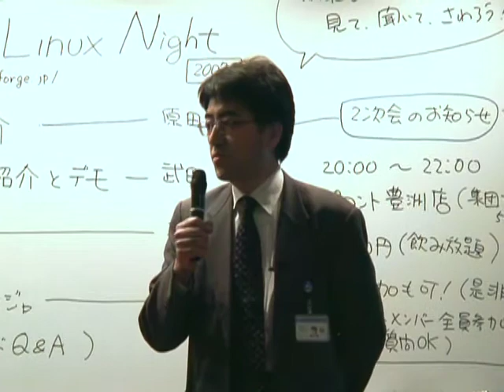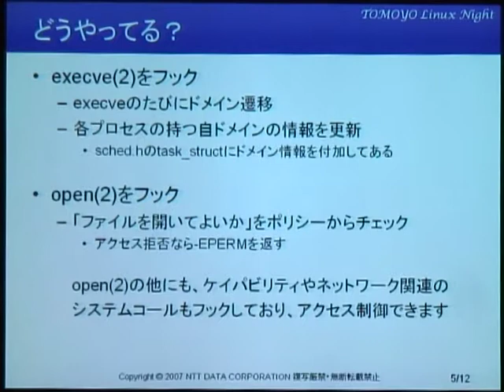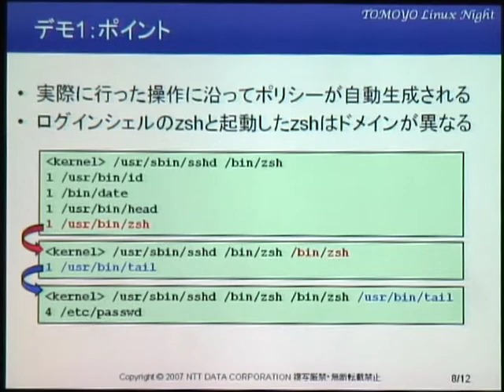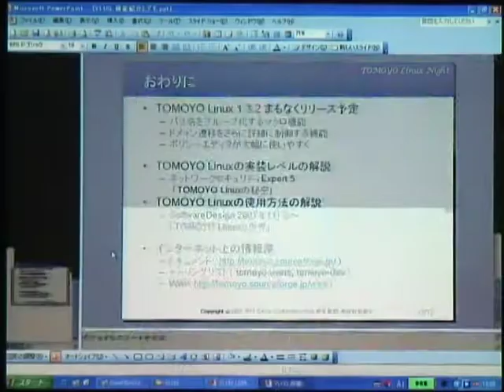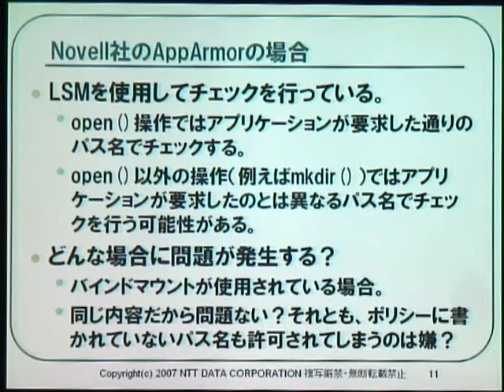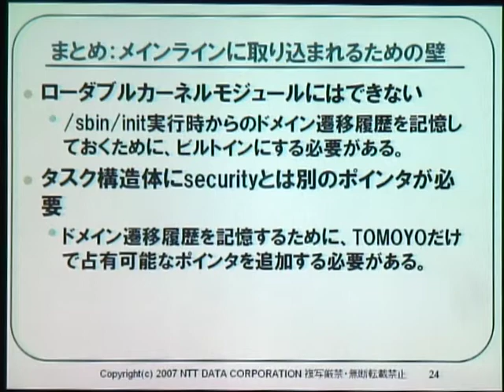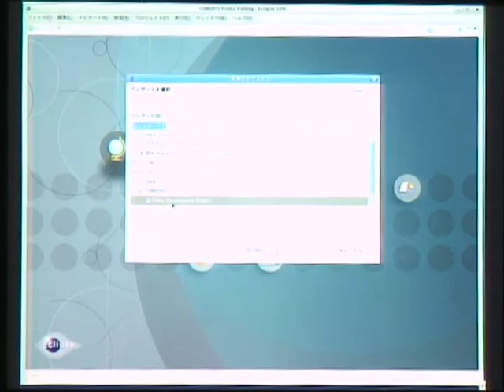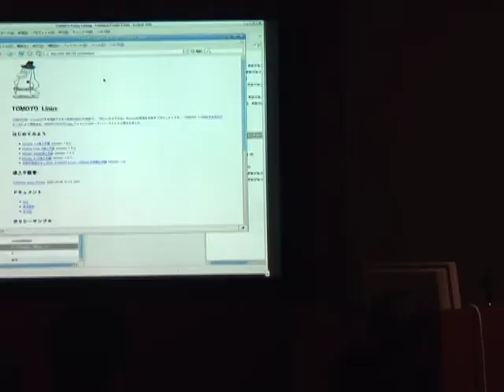The 72th kernel reading party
TOMOYO Linux Secure OS

Yokohama Linux Users Group